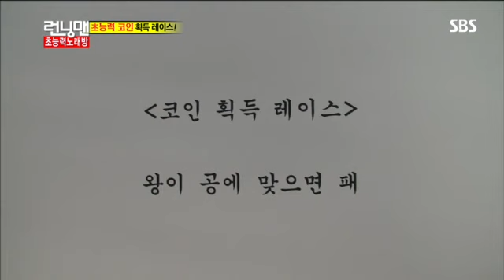런닝맨 초능력노래방 #8